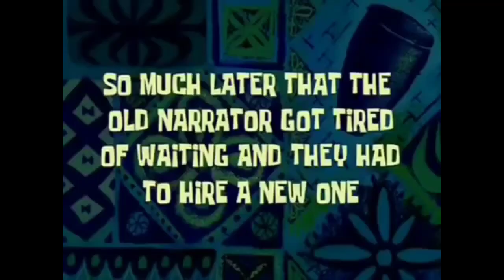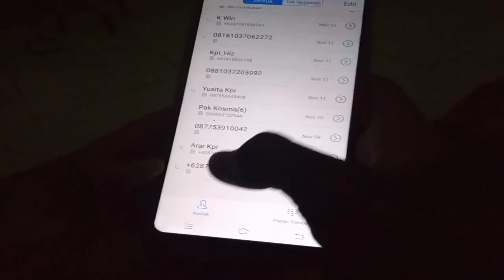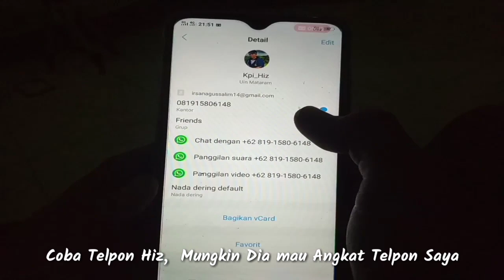Seorang pemuda Yang Menghabiskan waktu Bermain Game Tapi....😎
Dibuatnya video ini untuk memenuhi tugas

 Setiap manusia yang hidup di dunia ini, tentu tidak terlepas dari komunikasi yang mereka gunakan sehri-hari untuk berinteraksi terhadap manusia lainnya. Manusia dengan komunikasi hampir tidak dapat dipisahkan satu sama lainya. Secara garis besar komunikasi adalah proses penyampaian pesan/informasi dari komunikator kepada komunikan melalui suatu media kemudian terjadinya feed back (respon/timbal balik). Komunikasi yang baik terjadi apabila antara komunikator dan komunikan mengerti dengan bahasa yang mereka gunakan sehingga meminimalisir terjadinya miss communication/ salah pengertian.

Dalam video ini menjelaskan tentang kebutuhan manusia akan komunikasi walaupun individu selalu sibuk sendiri,  pasti ada titik jenuh dan bosan dengan kesendirian sehingga akan merasa kesepian..
Oleh karena itu,  komunikasi itu sangat penting dan kebutuhan mendasar dari setiap manusia
Nama: Irsan  Agus Salim
Jurusan : Komunikasi dan Penyiaran islam
omunikasi interpersonal, Komunikasi data, Komunikasi berkesan, Komunikasi  , Komunikasi, komunikasi kelompok, komunikasi individual, komunikasi antarpersonal.
Happy  Enjoy...